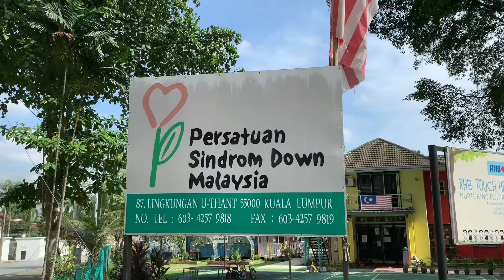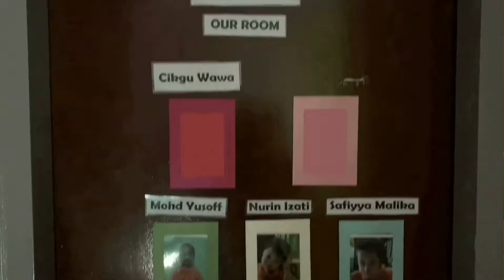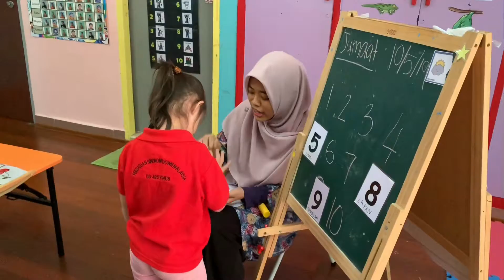Sindrom Down: Pentingya pendidikan buat mereka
Persatuan sindrom down malaysia (PSDM)  yang terletak di bandaraya kuala lumpur telah ditubuhkan oleh sekumpulan ibubapa dan telah berdaftar dengan rasminya pada 11 mei 2001.

PSDM adalah sebuah pertubuhan sukarelawan kebajikan masyarakat kebangsaan diperingkat kebangsaan yang menjaga kebajikan individu sindrom down serta keluarga mereka.

Rakaman ini adalah untuk tujuan akademik bagi kursus Environmental and Science Reporting (JRN544).

Oleh:
Afiqah Muhassanah Binti Ahmad Murad
Murnaena Binti Muhammad Nasir
Nur Hayatun Nisa Binti Mohamed Khir
Siti Nazmimi Aisyah Amran